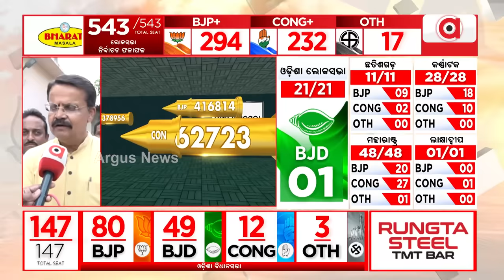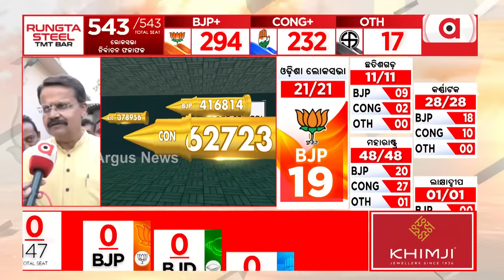୨୦୨୪ ରୁ ୨୦୨୯ ସୁବର୍ଣ୍ଣ ଯୁଗ : ଭର୍ତ୍ତୁହରି ମହାତାବ,ବିଜୟୀ ବିଜେପି ପ୍ରାର୍ଥୀ || Election 2024 Result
୨୦୨୪ ରୁ ୨୦୨୯ ସୁବର୍ଣ୍ଣ ଯୁଗ : ଭର୍ତ୍ତୁହରି ମହାତାବ,ବିଜୟୀ ବିଜେପି ପ୍ରାର୍ଥୀ